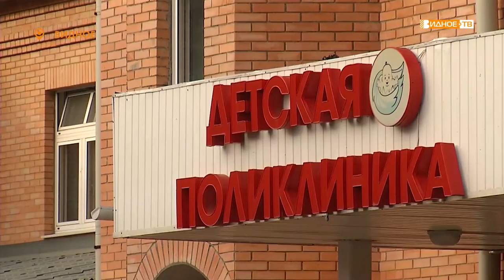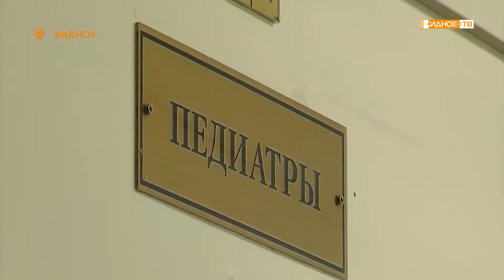«С любовью к детям» - старт нового проекта Министерства здравоохранения